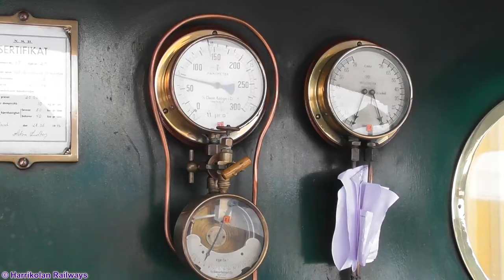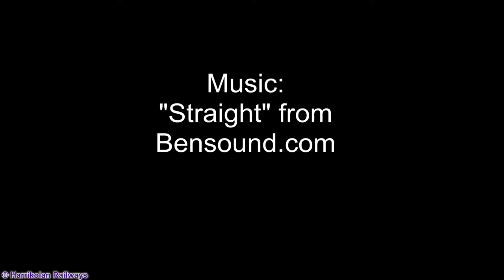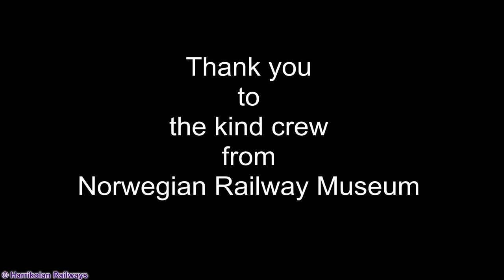Steam train, snow, steam and loco from 1861, march 2019 in Norway.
The 19. century vintage train of the Norwegian Railway Museum
Welcome to a ride with the unique vintage train,  pulled by locomotive no. 17 «Caroline».
The engine was built by R. Stephenson & Co. of Newcastle in 1861.
The carriages no. 448, 311 and 358 are built by Skabo of Norway in 1884, 1883 and 1878.
No. 265 was built by Scandia in Denmark in 1878.
They represent the earliest stage of development on Norwegian railways, when technology was imported from Britain to open up this vast, mountainous and sparsely populated country.
The train was restored in the period of 1989 to 1996. The locomotive is permitted to run at 50 km/h.
Our journey today is between Hamar and Elverum and return., a total distance of about 60 km.

The Norwegian Railway Museum is a public museum operating in accordance with ICOM statutes.
Since 1896, it has been the museum’s responsibility to document Norway’s railway history and its role in the Norwegian society over the years. The museum was established by former railway workers as a private museum. The museum is located in Hamar – a town rich in railway history and essential in the development of the country’s national railway. The museum is one of the oldest railway museums in the world.
The initial modest collection of artefacts included photographs, illustrations and technical drawings. From 1896 to 1912, the collection was housed on the second floor of the Hamar Railway Station. The museum was, however, not open to the public from 1912 to 1930, and everything placed in storage. In 1930 the museum was rebuilt along the lines of a typical Scandinavian open-air-museum in the eastern part of Hamar, with some older station buildings, a pair of sheds and a short section of track with signal masts. However, the site was located far from an operational railway line, and moving heavy exhibits there proved expensive and difficult.
The museum’s collection steadily expanded and toward the end of the 1940s the authorities had to start searching for a new location. The museum was moved to its current, beautiful location in the museum park at Martodden by Mjøsa, and the opening coincided with the museum’s 60th anniversary in 1956. The museum comprised a new main building with and exhibiltion hall and an open-air park containing tracks, signals and authentically furnished station buildings. From 1962 the museum has been offering visitors a short journey with a narrow gauge steam train.
Towards the end of the 1980s, the museum had once again outgrown its premises and was on the lookout for a new location or additional space. As a result, the Norwegian State Railways (NSB) purchased more land to the north of the current museum park. On some of this land, a new building comprising exhibitions, offices, library and workshops opened in 2003.